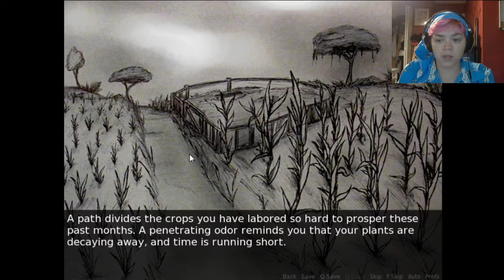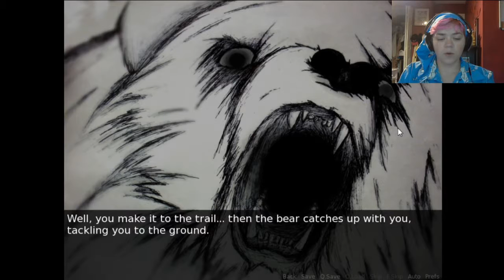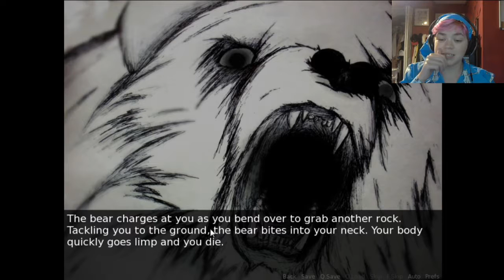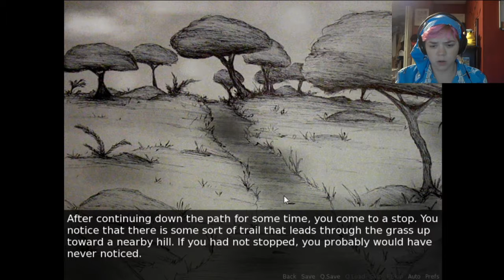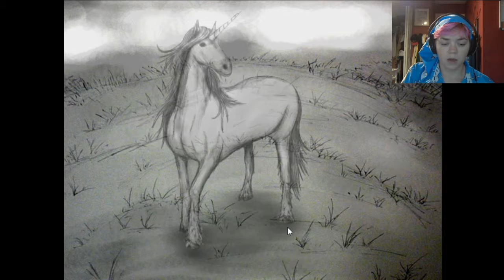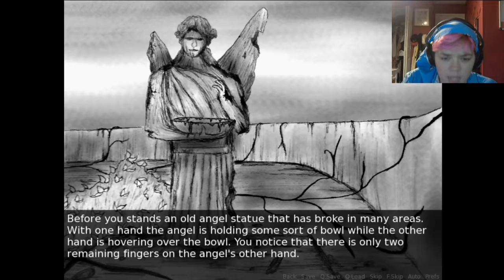Death Comes in Many Forms | Disturbed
Better late than never! Happy Spooptober, everyone!

Because it lost some of my recording (Thanks, laptop!) I've written any important info down below.
Opening monologue:
"Another dull day passes as you struggle to manage your failing farm. Your crops are beginning to wilt, and your cow is sick. (Oh, no! Not Moo-Moo!)
For some time the land has been very quiet.
The air has grown thick and foul. Each passing day you feel more uncertain if things will ever return to how they were before.
Perhaps it is up to you?
You've made up your mind! You are going to do something about it."
I entered my home and read my journal, found a chest full of papers, and left.
I went to my crops and entered the pen, where my cow was dead. (Moo-Moo, noooooo!) The water has a dark consistency, and picking up the black mushrooms results in my hands burning and melting away, and my body shriveling into a dark, moist consistency. (Ew?)
That's about all you missed! Enjoy the rest!

Song: Travelling Song
Artist: Robin Housman and Russell Kostulin